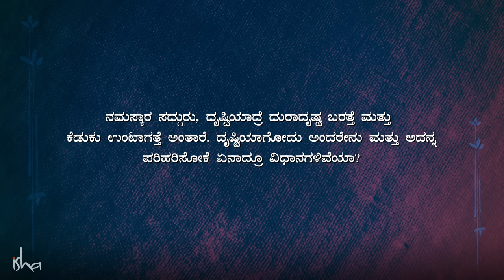ಕೆಟ್ಟ ದೃಷ್ಟಿಗಳಿಂದ ನಮ್ಮನ್ನು ಹೇಗೆ ರಕ್ಷಿಸಿಕೊಳ್ಳೋದು? | How To Protect Yourself From Evil Eye | Kannada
ದೃಷ್ಟಿಯಾಗುವುದರ ಕುರಿತು ಮತ್ತು ಅದು ವ್ಯಕ್ತಿಯ ಆರೋಗ್ಯ ಮತ್ತು ಒಳಿತನ್ನು ಹೇಗೆ ಪ್ರಭಾವಿಸುತ್ತದೆ ಎನ್ನುವ ಪ್ರಶ್ನೆಯೊಂದಕ್ಕೆ ಸದ್ಗುರುಗಳು ಉತ್ತರಿಸುತ್ತಾರೆ.